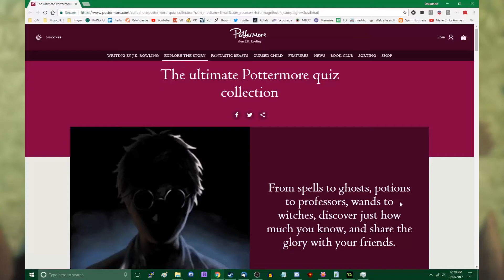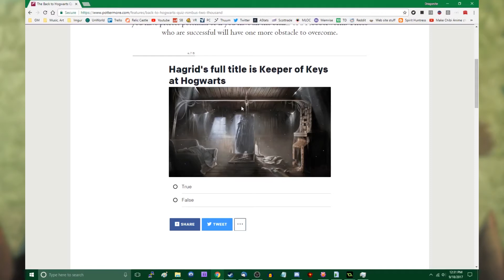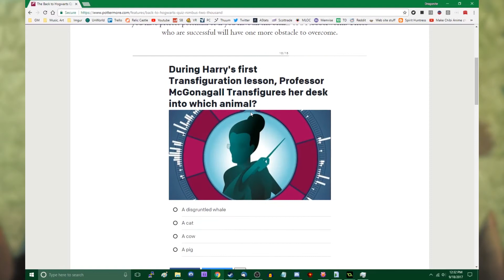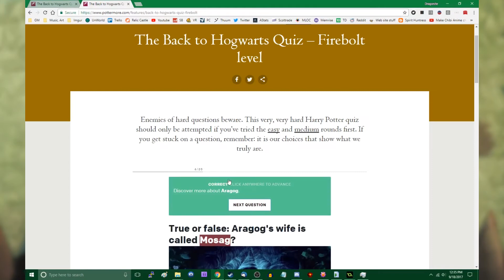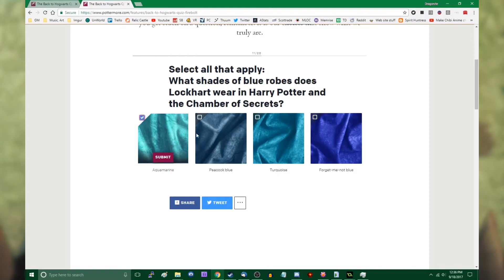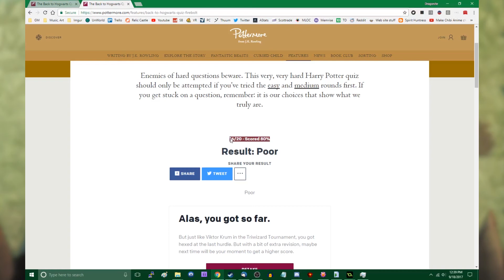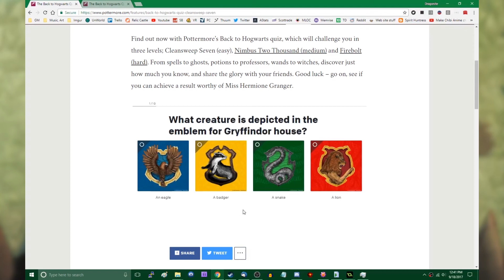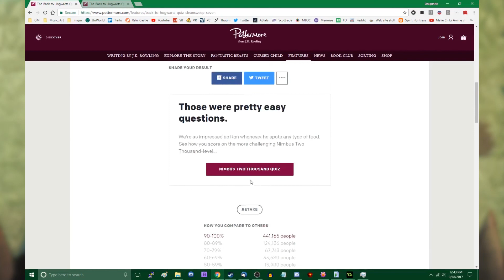How Well Do You Know the Wizarding World of Harry Potter?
I feel like a nerd.

If you want to feel like a nerd too, here's the quizzes:
That promised social media link spam.
I do live streams sometimes!